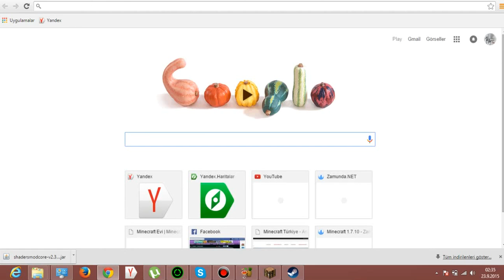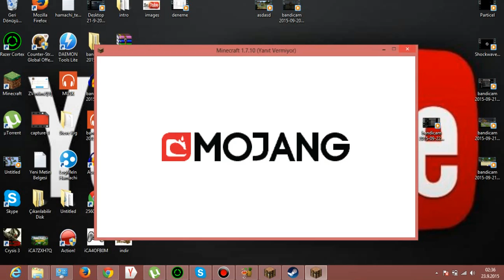Minecraft-Shader Nasıl yuklenır (1.7.10)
Arkadaslar Shader Nasıl Yuklenır Bılmeyenler ıcın